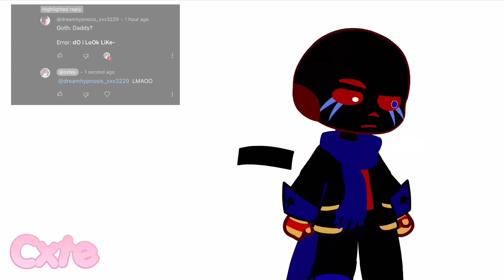;; “Daddy?” “DO I LOOK LIKE—“ || UTMV Skit ;;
• Extra Notes:
- when your when your dad forgor

• TW:
- none

• Characters:
- Error
- Goth

• Ships:
- uhh kinda maybe afterdeath

• Fandom:
- UTMV
- Sans AUs
- Undertale
- Undertale Multiverse

subs: 5,087}